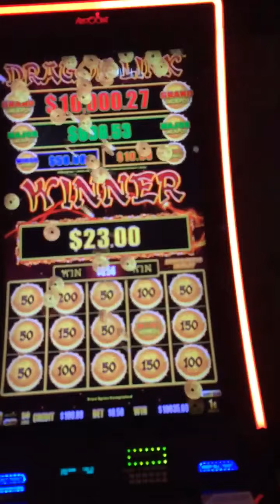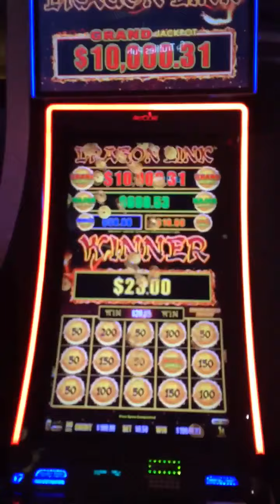DRAGON LINKS AWARDED the GRAND AGAIN with ONLY A $0.50 BET! THIS WAS ITS BACK TO BACK/2nd/TWICE!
Captured a very rare moment of Round Two of a SECOND back to back Grand Progressive that gave a low $10,000 RE-Award.   This is the second of two wins just minutes apart!  Mind you, it was won on the RARE $0.50 (fifty cents) BET!  Yes, you heard me correct---you CAN WIN the GRAND on the lowest bet possible on Dragon/Lightning Links/Cash and even on Dancing Drums too.